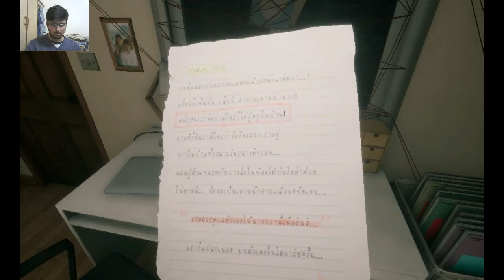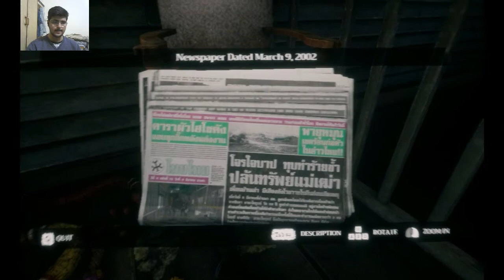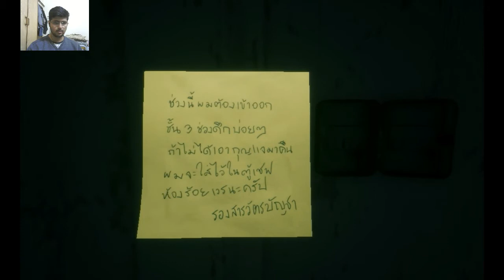Let's Play Home Sweet Home - Zombie in the Toilet - Urdu/Hindi Gameplay - Part 2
Play home sweet home and found a zombie in a toilet and sloved some puzzles. Enjoying very much hope you will also enjoy.